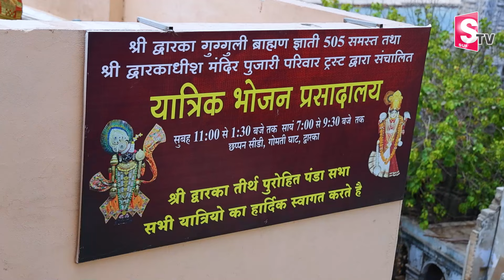శ్రీ కృష్ణుడు పాలించిన ద్వారకా నగరం అందాలను చూద్దాం రండి..| Dwaraka City Tour Full Video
శ్రీ కృష్ణుడు  పాలించిన ద్వారకా నగరం అందాలను చూద్దాం రండి..| Dwaraka City Tour Full Video | Anchor Geethanjali |  @sumantv.devotional